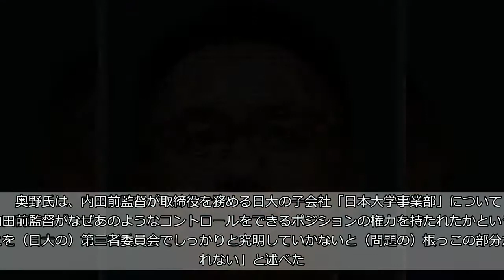関学ＱＢの父・奥野康俊氏、日大権力構造に指摘 「大学全体でのガバナンスも非常に問題視されると思う」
悪質タックルで負傷した関学大クオーターバック（ＱＢ）の父親で大阪市議会議員の奥野康俊氏（５２）が６日、ＴＢＳ「あさチャン！」に生出演し、「大学全体でのガバナンスも非常に問題視されると思う」と日大の権力構造について指摘した。  　奥野氏は、内田前監督が取締役を務める日大の子会社「日本大学事業部」について「内田前監督がなぜあのようなコントロールをできるポジションの権力を持たれたかということを（日大の）第三者委員会でしっかりと究明していかないと（問題の）根っこの部分が取れない」と述べた。  　第三者委については「２カ月かけて７人の弁護士をボランティアではなく、どこが費用を出してやっているかが大事」と指摘したうえで「本来であればお金の利害関係がない第三者機関が望ましい」とも訴えた。  　奥野氏は日大と関学大の関係については「定期戦が復活して、フェアなスポーツの中でルールに基づいて戦ってほしい。最後はともに握手して、生涯いい友になるような形に収束してほしいと思っている」と話した。